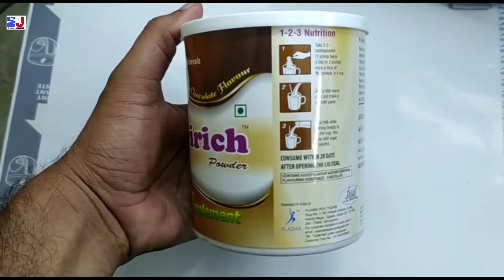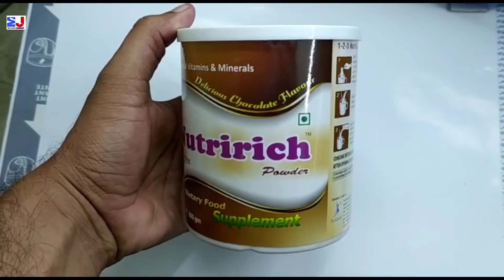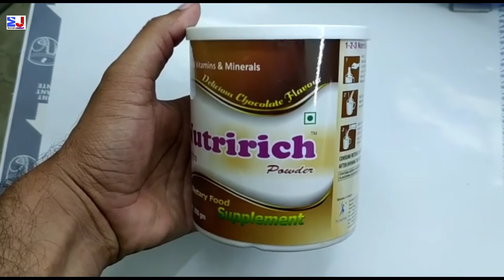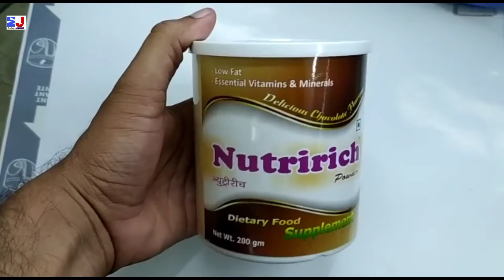Nutririch Powder For Dietary Food supplement Uses | Vitamin and Minerals Powder Uses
Nutririch Powder For Dietary Food supplement Uses | Vitamin and Minerals Powder Uses | Nutririch powder Uses Benefits Review in Hindi
Nutririch powder uses in Hindi

kindly note